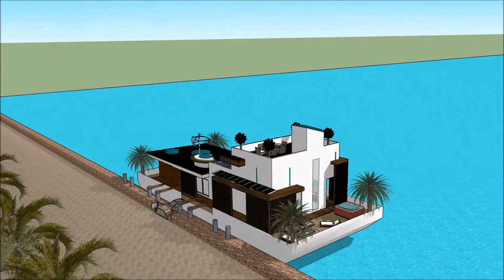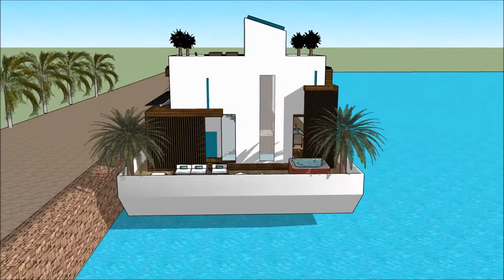Rumah apung terapung bandung Sketchup modern arsitek rumah mewah desain bangunan jepang kemewahan du